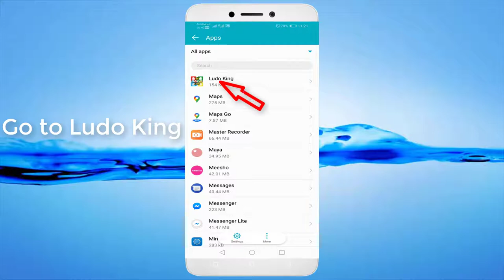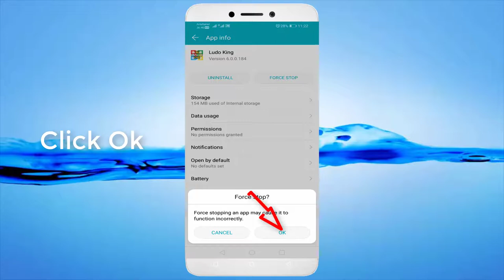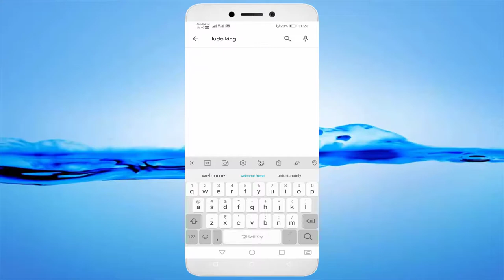How To Fix Ludo King Game Is Not Responding Error Android & Ios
In This Tutorial How To Fix Ludo King Game Is Not Responding Error Android & Ios